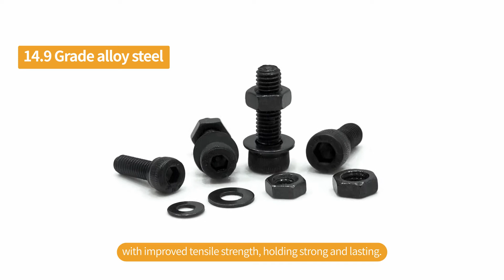Vigrue 1235pcs screws nuts washers assortment kit